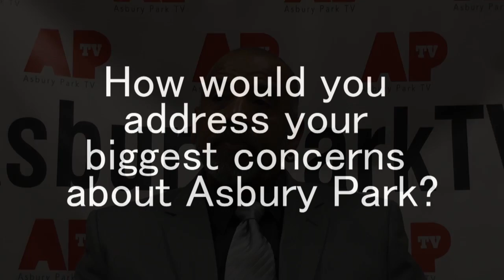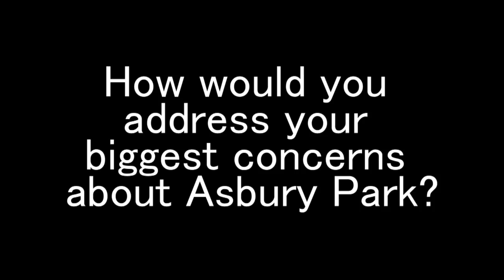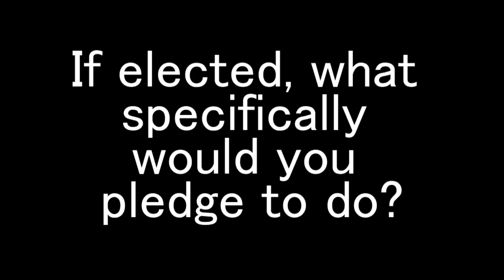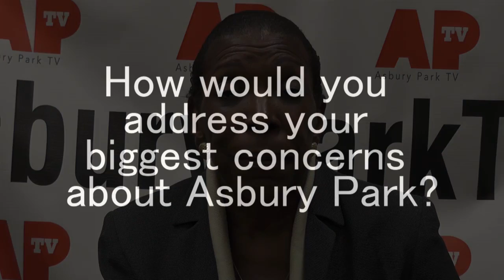2016 Council Candidate Profiles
2016 Council Candidate Profiles